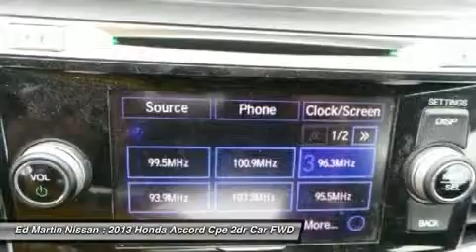2013 HONDA ACCORD CPE Indianapolis, IN 1P5930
2013 HONDA ACCORD CPE Indianapolis, IN
Stock# 1P5930

BALANCE OF FACTORY WARRANTY!, BOUGHT HERE AND SERVICED HERE!, HONDA CERTIFIED!, ONE OWNER LOCAL TRADE!, And SERVICED & COMPLETE DETAIL!!. 6 speed! You'll be hard pressed to find a better car than this beautiful-looking 2013 Honda Accord. Honda Certified Pre-Owned means you not only get the reassurance of a 12mo/12,000 mile limited warranty, but also up to a 7yr/100k mile powertrain warranty, a 150-point inspection/reconditioning, and a complete CARFAX vehicle history report. This outstanding Honda is one of the most sought after used vehicles on the market because it NEVER lets owners down.